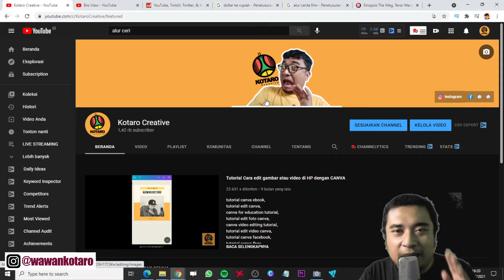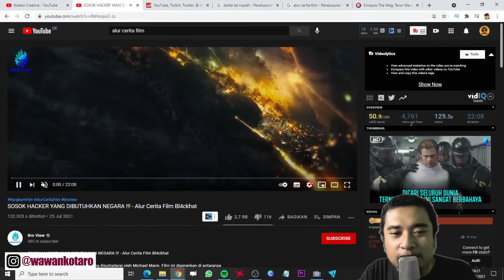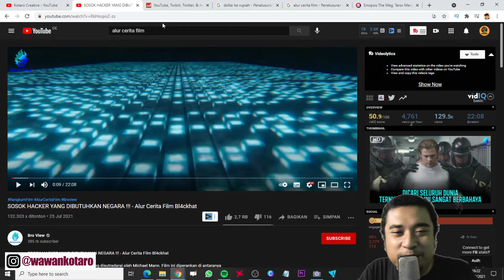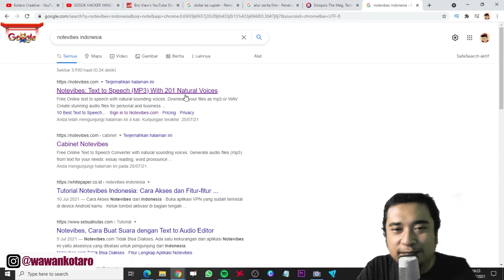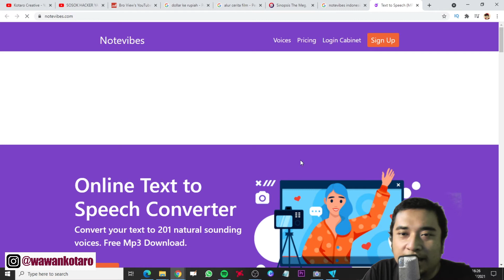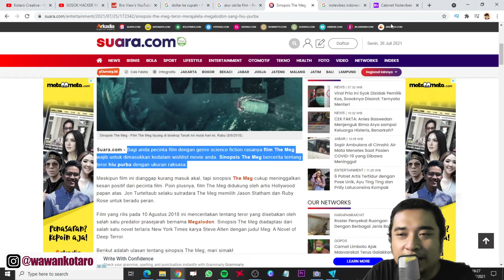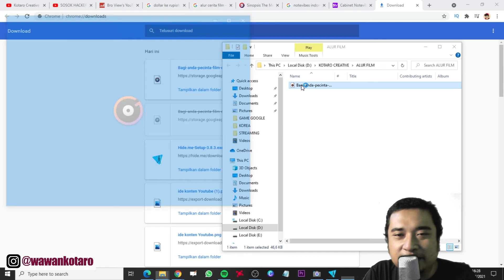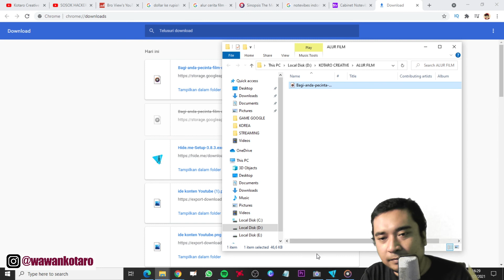Cara Merubah Teks jadi Suara Untuk Narasi Alur Cerita Film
Untuk kalian yang mau bikin Konten Alur Cerita Film, tapi bingung dengan narasi alur cerita film. Video ini adalah Solusi untuk kalian yang males rekaman suara sendiri tapi bisa dengan text jadi suara